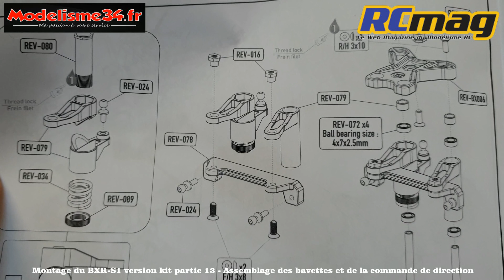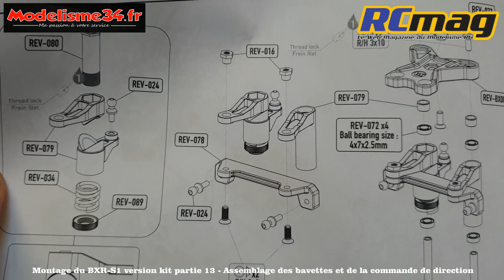BXR-S1 Montage partie 13 - Assemblage des bavettes et de la commande de direction